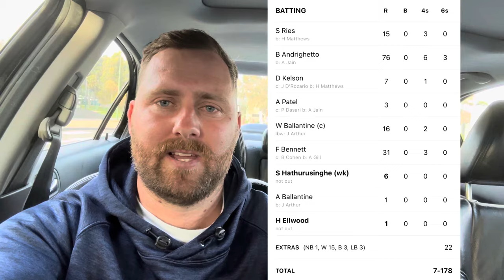My Best Inning In Years! (50+!!) 🏏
First game day Vlog of the season!